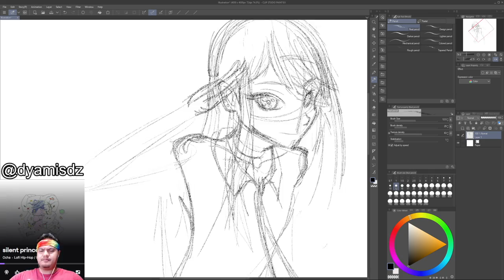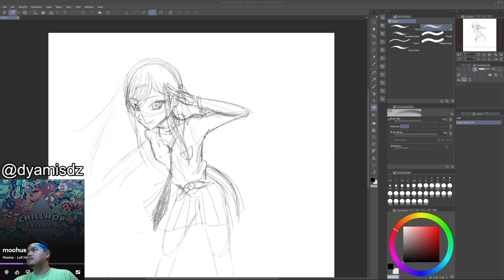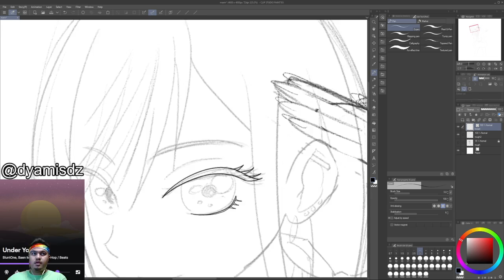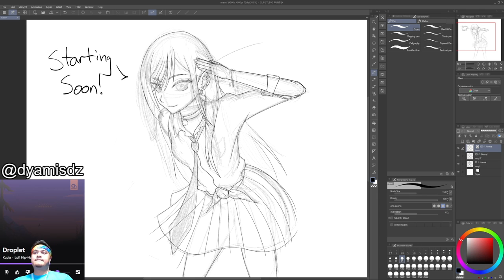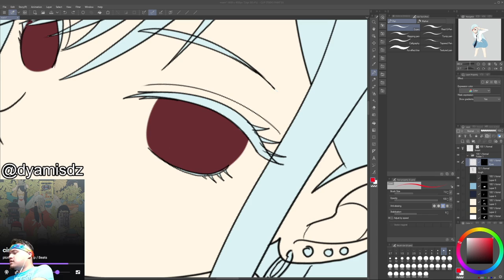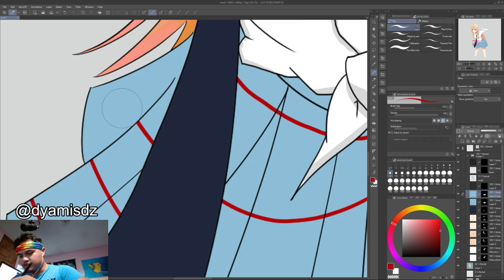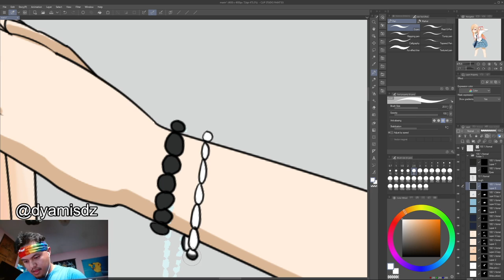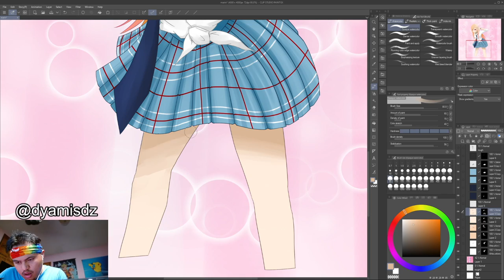Marin Kitagawa "My Dress-Up Darling" [6 Hours]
From my Live Stream series "Drawing Kitagawa Marin Until Season 2 is Announced" This was drawn on stream over 4 Days and a total of over 6 Hours.

Song: Sunset Day by Dyamis

Follow me @dyamisdz Everywhere!